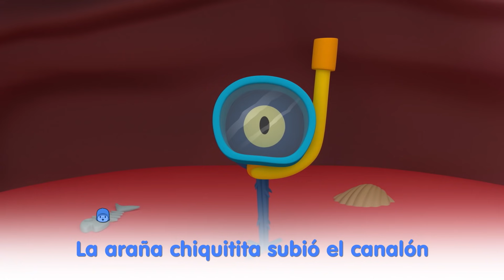🕷🎤 La araña chiquitita + CANCIONES INFANTILES | Karaoke 🎤 de POCOYÓ | Caricaturas y dibujos animados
► Disfruta de las mejores canciones para niños para bailar y cantar en español.

nursery rhymes in spanish,canciones en español para niños,comptines en espagnol,lagu-lagu anak berbahasa sepanyol,musik untuk anak,barnvisorna på spansk,músicas em espanhol para crianças,gyerekzene,kinderlieder in spanisch,西班牙儿童的歌,písničky v španělština,أغاني الأطفال باللغة الإسبانية,स्पेनिश में नर्सरी कविताएँ,barnerim på spansk,canzoni per bambini in spagnolo,spaans kinderliedjes,piosenki dla dzieci po hiszpański,เพลงภาษาสเปนสำหรับเด็ก.